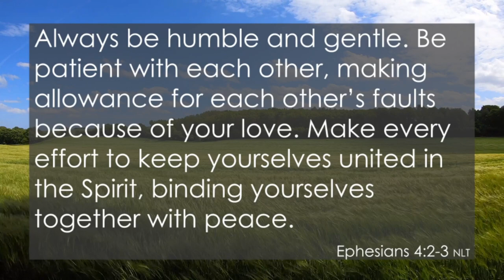Trust Me, It's So Amazing -- Craig Kellogg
Trust Me, It's So Amazing
Craig Kellogg